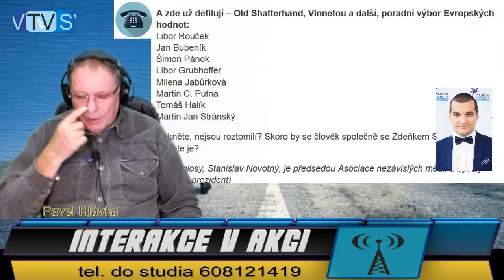2019 10 24 - IvA-Interakce v Akci-Ohlédnutí do minulosti s argumenty posluchačů k 30 výročí hadráku